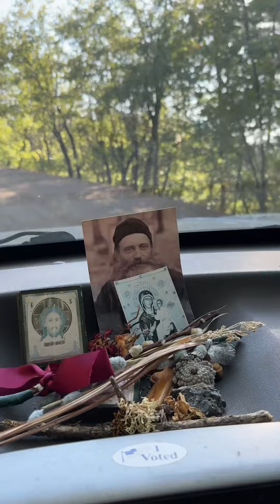Approaching St Herman of Alaska Monastery 8/31/24